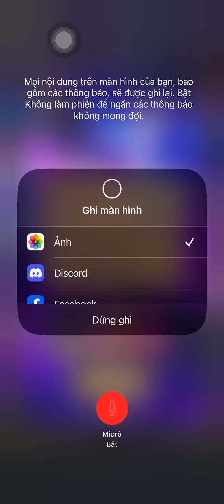Puzzle breaker video 179: New hero Lord valentine ? Weak or strong